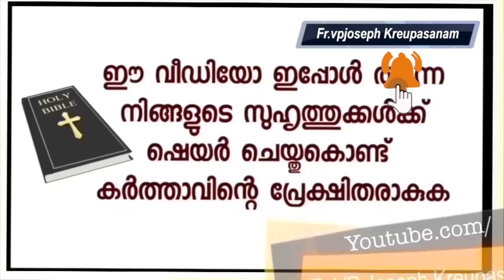ഒൻപതു വർഷമായി മക്കളില്ലാത്തവർ ഈ സാക്ഷ്യം കേട്ട് പ്രാർത്ഥിക്കുക